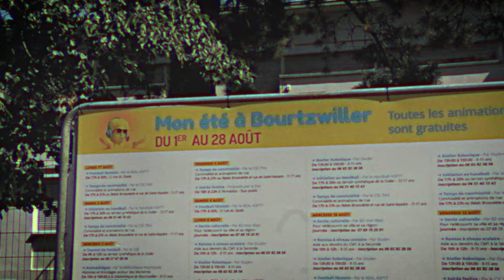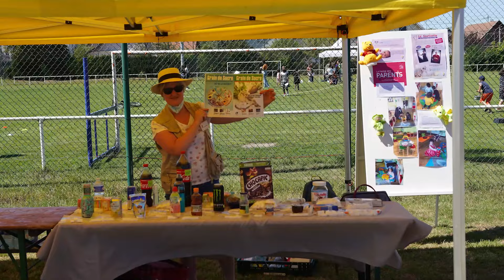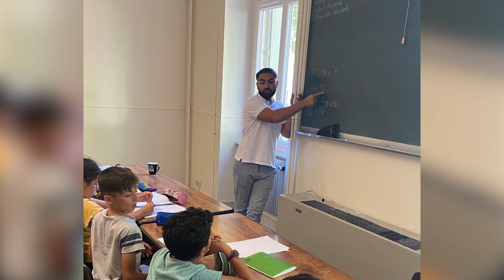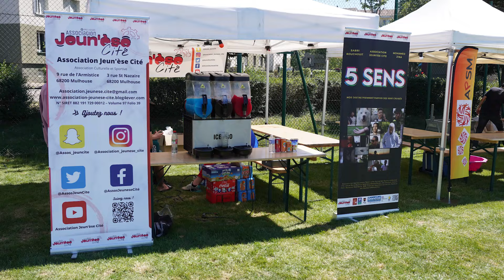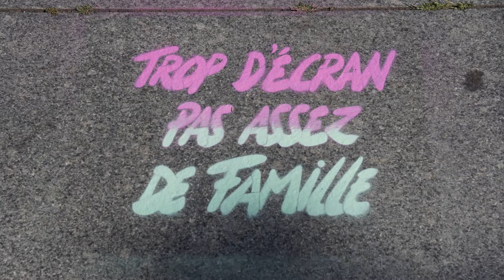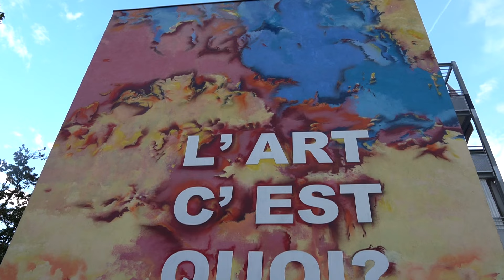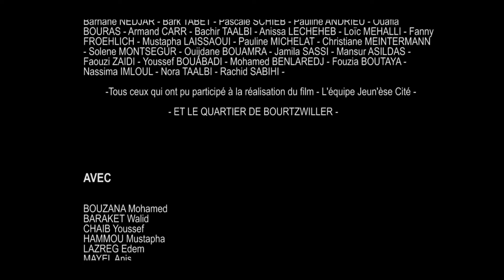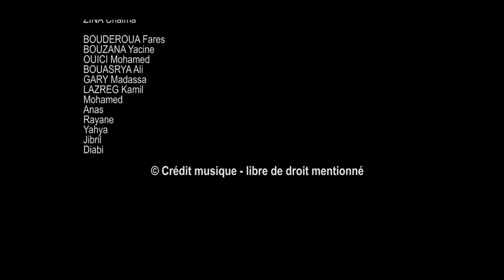BOURTZWILLER | QUARTIERS D'ETE 2022 - Le FILM [Association Jeun'èse Cité]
OFFICIEL | Vous l’attendiez, découvrez le FILM "Quartiers d’été 2k22" réalisé cet été à Bourtzwiller par l'Association Jeun'èse Cité ! ☀️🎞

Tout au long de l'été, l'Association Jeun'èse Cité est venue à la rencontre des habitants du quartier pour filmer leurs meilleurs souvenirs d'été à Bourtzwiller mais aussi auprès des associations qui ont œuvré dans le cadre du dispositif Quartiers d'été en proposant des activités et animations durant l'été.

🎞 Avec le soutien de la Préfecture du Haut-Rhin, l'Agence Nationale de la Cohésion des Territoires et la Ville de Mulhouse.

🎬🍿Maintenant disponible sur YouTube !

PS : La voix off c'est Edem L. !!!